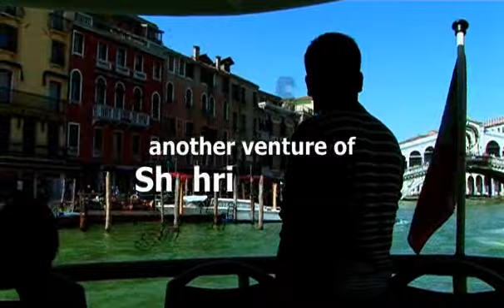venice_rome_vatican.flv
RC Travel On Promotional on Venice, Rome, Vatican City
Grafix and Edit: Mahin Rony
Voice Over: Taufique Ahmed
Post Production: MovieCamp